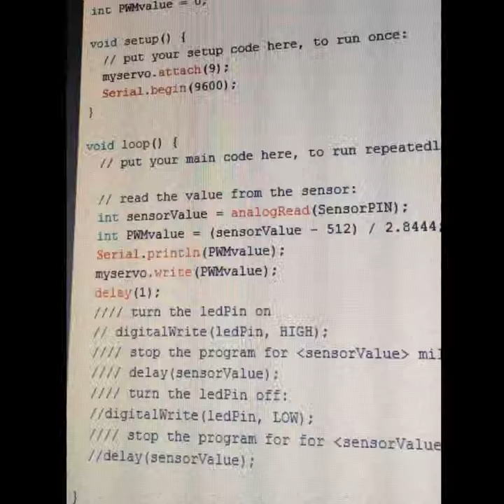LOW BUDGET SPEED DIY: Droneboard FTW!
Drone + Longboard = DRONEBOARD!